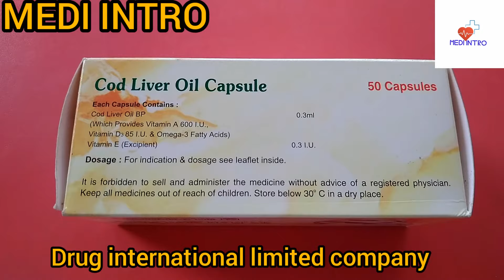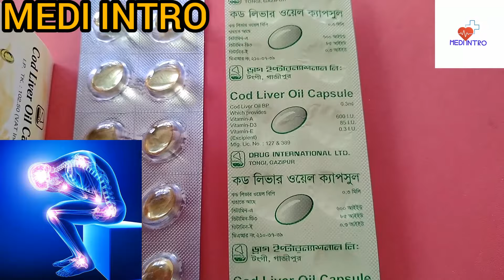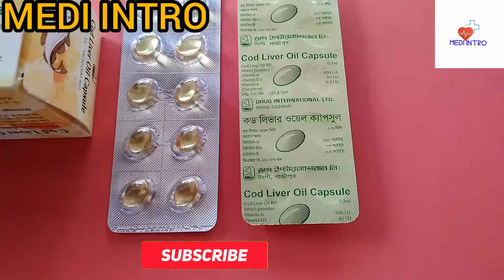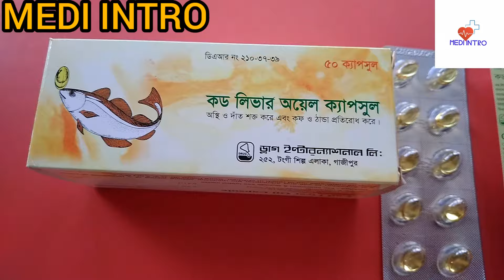কড লিভার অয়েল (cod liver oil)ক্যাপসুল এর উপকারিতা কি? ফুল রিভিউ বাংলা।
কড লিভার অয়েল (cod liver oil capsule) ক্যাপসুল এর প্রস্তুত কারক কোম্পানির নাম ড্রাগ ইন্টারন্যাশনাল লিমিটেড। এর মধ্যে মূল উপাদান হিসেবে থাকে কড লিভার অয়েল ও ভিটামিন ডি ভিটামিন এ ইত্যাদি। এই ভিডিও তে আলোচনা করা হয়েছে কড লিভার অয়েল এর কাজ কি? কড লিভার অয়েল ক্যাপসুল খাওয়ার নিয়ম কি? কড লিভার অয়েল এর উপকারিতা কি? cod liver oil uses bangla. ইত্যাদি তাই ভিডিও টি শেষ পযন্ত দেখবেন🙏🙏🙏🙏🙏